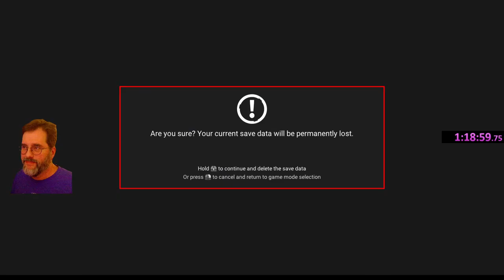ElanPaul No Man's Sky Omega Expedition -SPEED RUN - DEAD STREAM 5!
This is a **SILENT** Dead Stream. Mic was off on purpose (TV going in the background, family making noise.. you know.)
I finally have this dialed in... Latest run. I have an unofficial 52 min run.  Can I make it in a Dead Stream?  Watch out @JasonPlaysNMS and @deltaone246  - I am on the prowl!